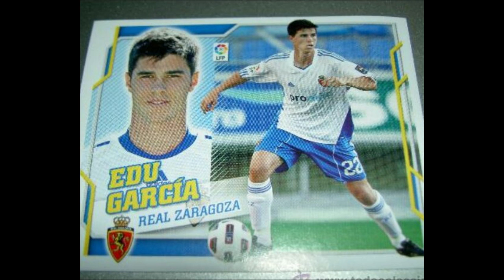Edu garcia biography.কিছু অজানা তথ্য. চোটের জন্য ফুটবল ক্যারিয়ার্র শেষের পথে ছিল? আপনি জানলে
Puro video dekhun
Public view kolkata

all photos copyright goes to google.com
this photos use only for knowledge and study.